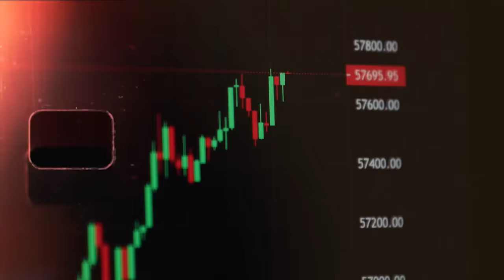Nour Trades: De Pasantía en Wall Street & Salir de la Universidad a Multi-Millonario con 23 años